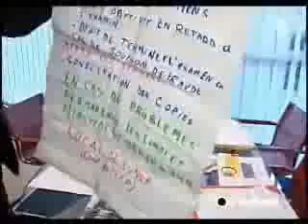unef toulouse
ouais